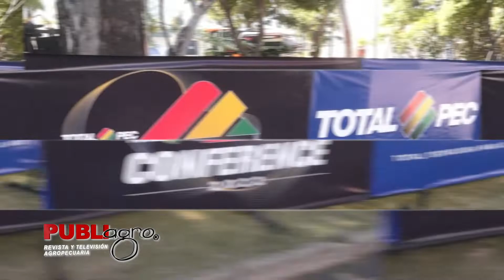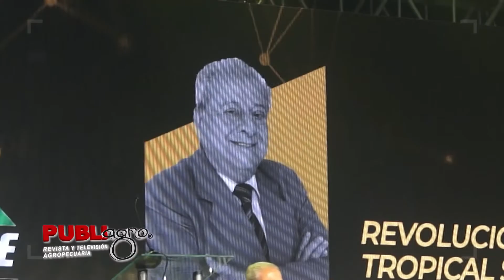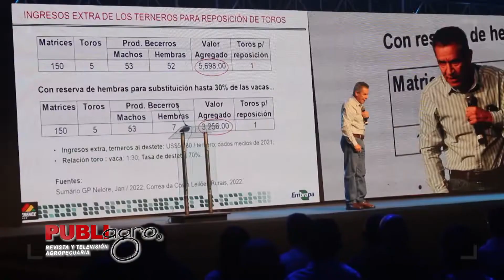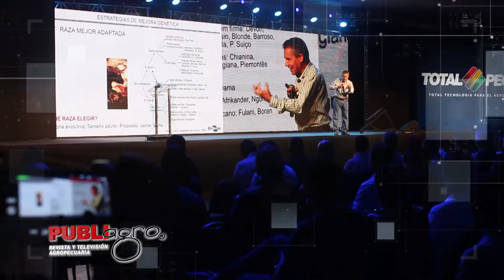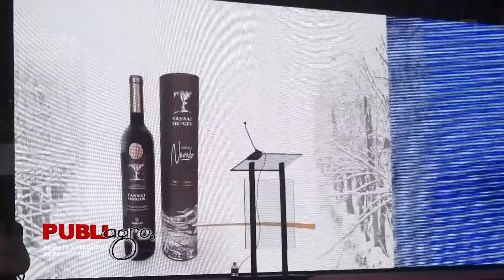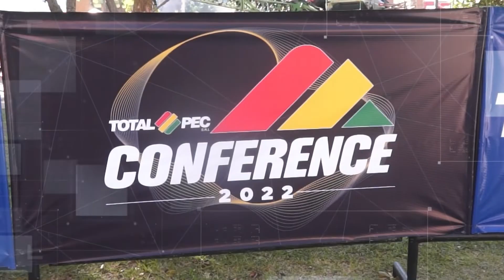TOTALPEC CONFERENCE 2022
Un resumen de lo que fue el Totalpec Conference
Saludos productivos.